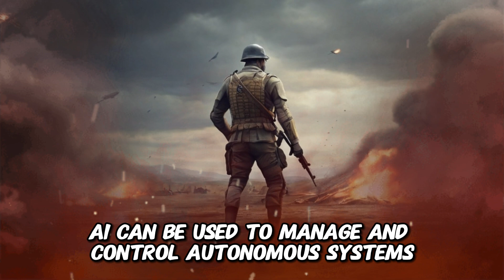What is Artificial Intelligence?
Hello, in this video, we will focus on the power of artificial intelligence. Artificial intelligence is a technology field that grants learning and problem-solving abilities to computer systems. These systems can analyze large datasets, solve complex problems, and perform tasks similar to humans. Artificial intelligence has revolutionized various sectors such as medicine, automotive, finance, and more. Especially through subfields like deep learning and machine learning, artificial intelligence has rapidly become an advancing technology. This technology has significant potential in optimizing business processes, making smarter decisions, and generating innovative solutions. Artificial intelligence is expected to continue making a substantial impact in various industries in the future. This video provides a brief overview for those who want to understand the current power of artificial intelligence and its potential in the future. Enjoy watching!